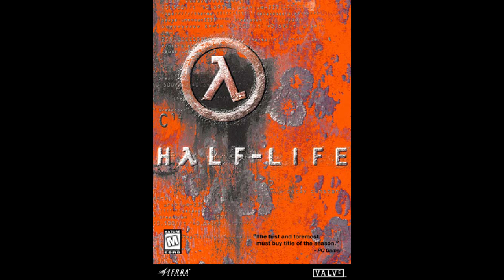Nuclear Mission Jam - Half-Life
Composer: Kelly Bailey
Platform: PC, PlayStation 2
Ripper: Karkat

Please read the channel description. Bitch.